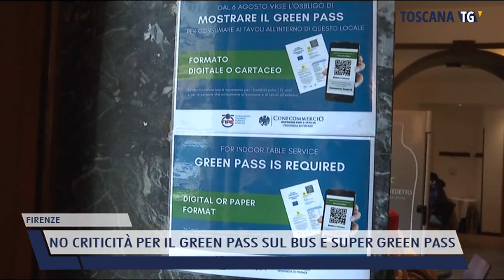2021-12-06 FIRENZE - NO CRITICITÀ PER IL GREEN PASS SUL BUS E SUPER GREEN PASS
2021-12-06 FIRENZE - NO CRITICITÀ PER IL GREEN PASS SUL BUS E SUPER GREEN PASS